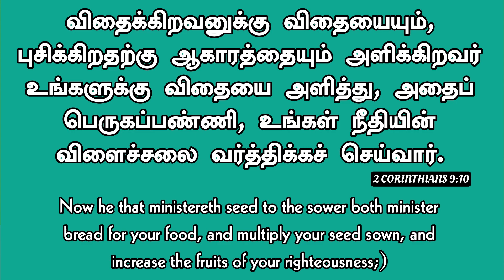Jym ||Daily Devotion "New Day New Hope "விதைக்குப் பலன் அளிக்கிறவர்|Bro.D.Andrews Wesley.14 MAY 2024